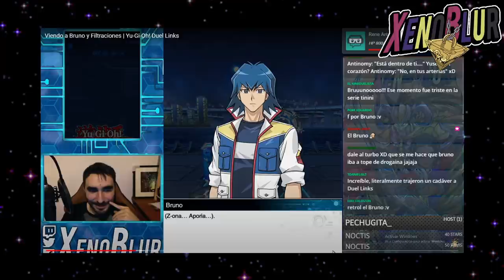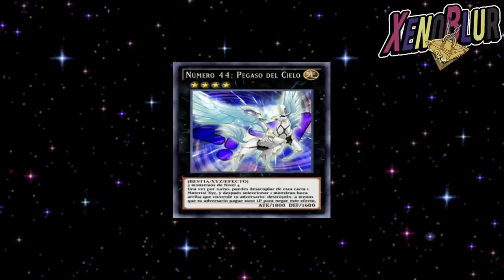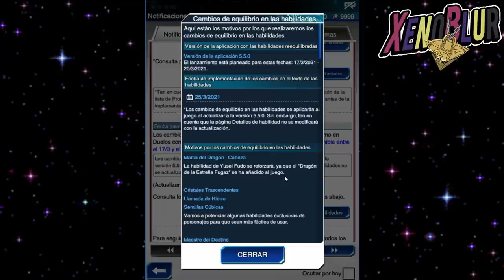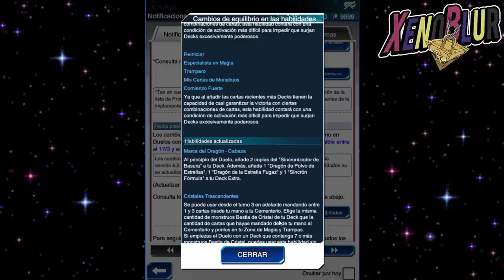Z-ONE y APORIA Prometidos por Bruno!!! Noticias y Filtraciones | Yu-Gi-Oh! Duel Links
Apareceran Z-one y Aporia en el futuro!!
Filtraciones pequeñas de el mantenimiento

0:00 Gracias por ver el video =D
0:20 Z-one y Aporia
2:12 promo de SR
2:43 Shooting Star Dragon en Habilidad